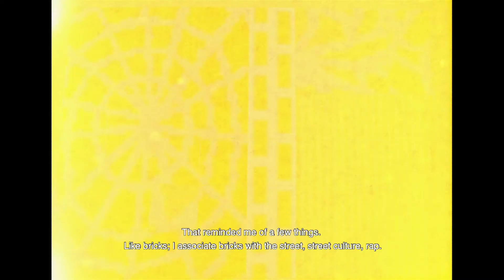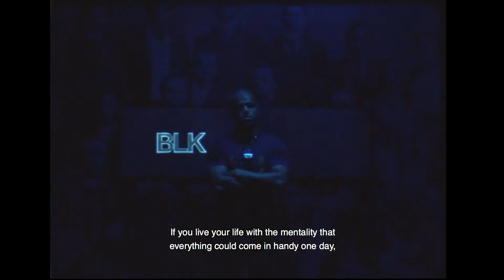Sef rockt BLKNWS van Kahlil Joseph | ART ROCKS 2020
Popmuzikant, rapper en Art Rocks ambassadeur Yousef ‘Sef’ Gnaoui, lanceert vandaag zijn gloednieuwe track ‘Nieuws”! Deze track is geïnspireerd op het werk ‘BLKNWS’ van de Amerikaanse kunstenaar Kahlil Joseph. In deze installatie toont Joseph een ontroerende, grappige en ambitieuze visie op hoe media eruit zouden zien wanneer het niet ‘witgekalkt en bevooroordeeld’ zou zijn, maar creatiever en vooral representatiever.

Film & regie: New Amsterdam Film Company
Artwork: Gilles de Brock